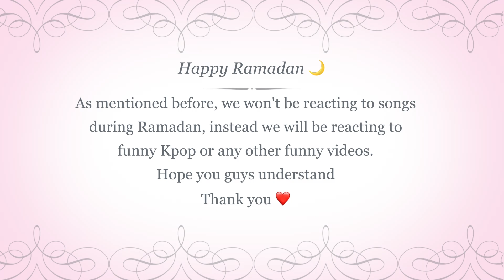JO1 being on crack for 5:56 minutes - Reaction -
Hope you guys enjoyed our reaction. Thank you so much for 3K subscribers, it all happened because of you all 🥰  Thank you for all your support.

Thank you Syoya's little nose for making our day with your awesome video ❤️